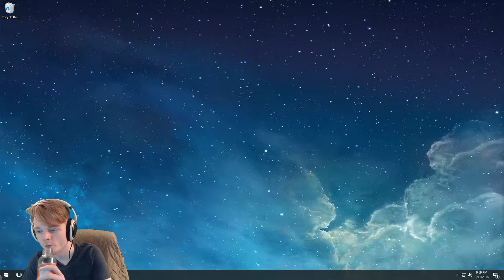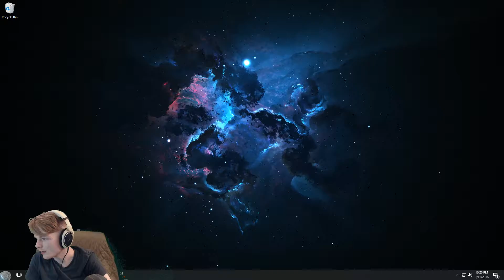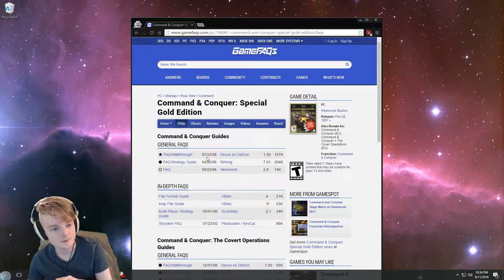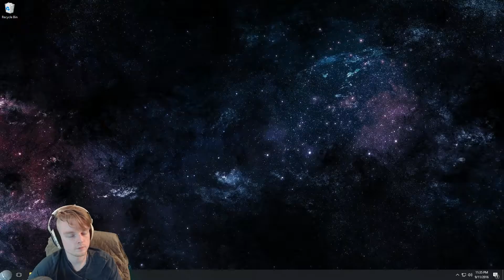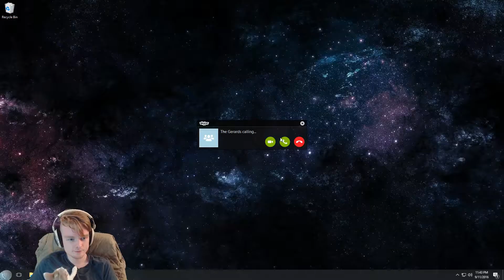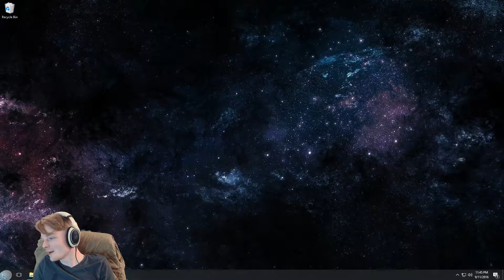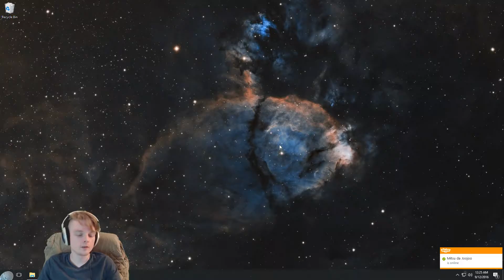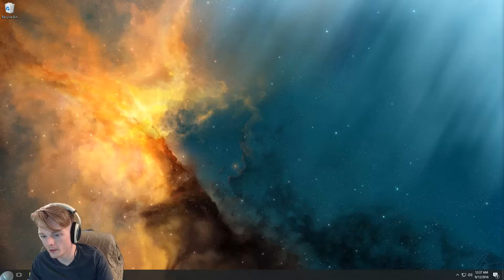Command and Conquer 95: Tiberian Dawn - Ep. 004